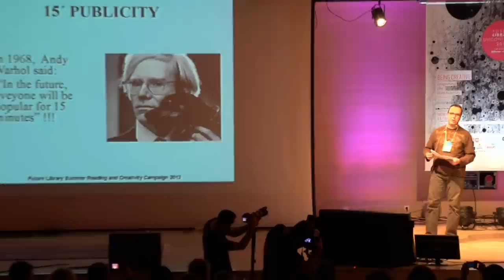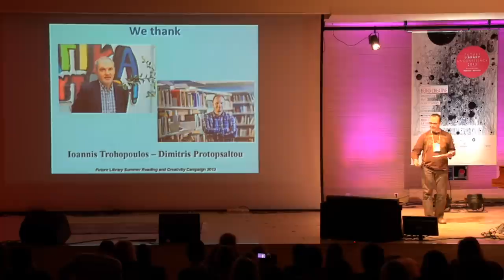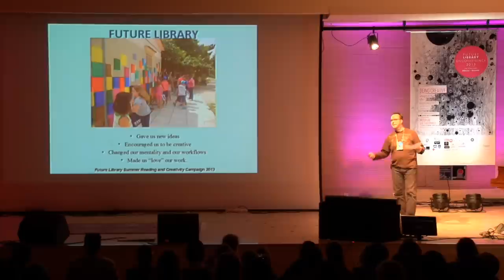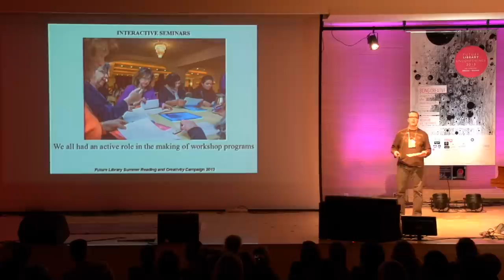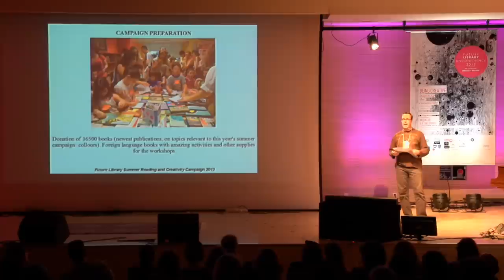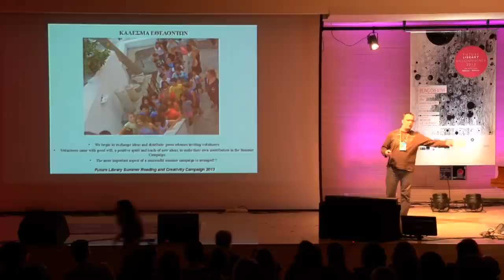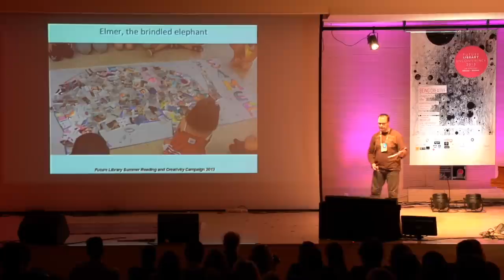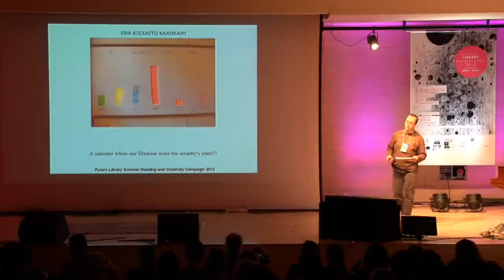Colorful summer gateways opened by librarians, Thanasis Kouroglou Future Library Unconference 2013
The Future Library Unconference is a gathering of library thinkers and doers. On December 2013 almost 400 attendees made the trip from all corners of Greece, the Balkans, and Europe to participate in dozens of stages and workshops and engage in some manner, interaction, networking, and the exchange of ideas.